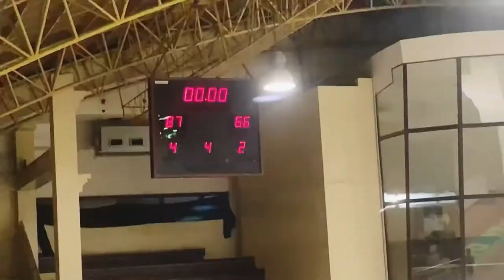BAYUGAN MAYOR'S CUP BASKETBALL TOURNAMENT | BEST OF 3 SERIES | BURGER BAI & V CAFE FTW! 💪🏻🏀